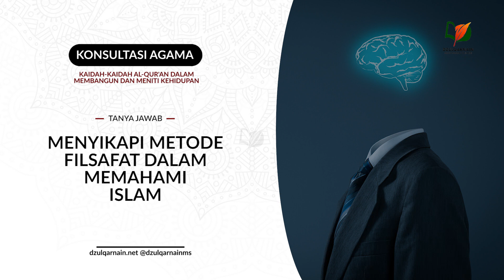Menyikapi Metode Filsafat dalam Memahami Islam